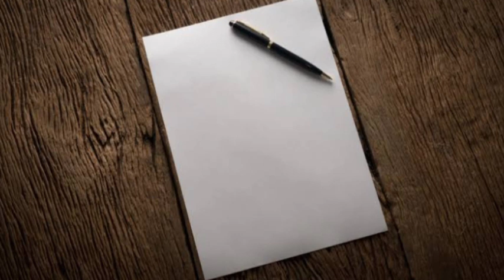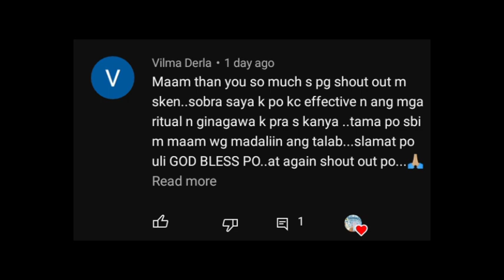HINDING-HINDI SIYA TITIGIL SA KAKAISIP SAYO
siya ay hinding-hindi titigil sa kakaisip sayo